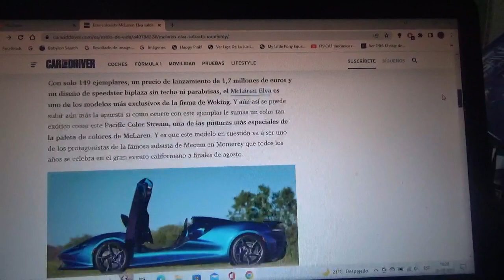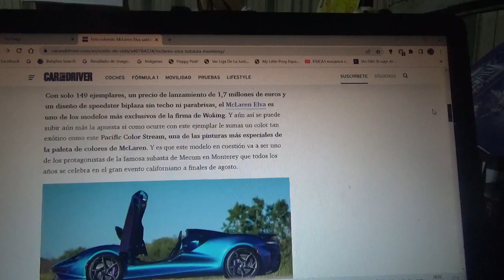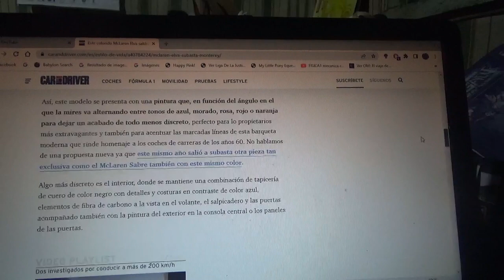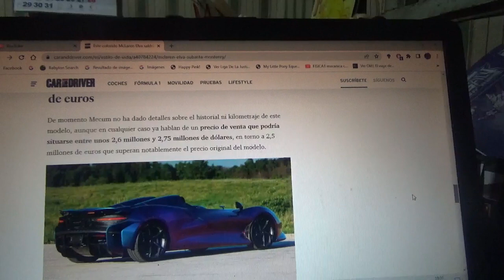Se subastará este colorido Mclaren Elva en la Monterey Car Week 2022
En este vídeo les menciono a este exclusivo ejemplar de este coche speedster de la marca automotriz domiciliada en Woking que posee un color exterior llamado Pacific Color Stream que puede cambiar de visión según sea su ángulo